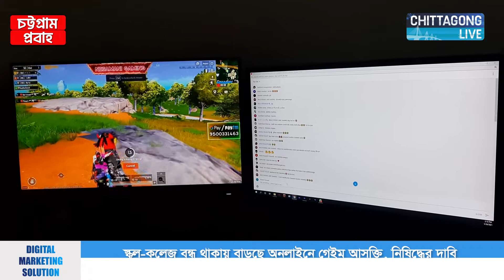ফ্রি ফায়ার-পাবজি গেইমে মারাত্মক মানসিক স্বাস্থ্য ঝূঁকিতে শিক্ষার্থীরা | Free Fire and PUBG addiction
সারা দেশের মতো চট্টগ্রামেও ইন্টারনেট ফাইটিং ফ্রি ফায়ার ও পাবজি গেইমের প্রতি ঝুঁকছে বিভিন্ন শিক্ষা প্রতিষ্ঠানের কোমলমতি শিক্ষার্থীরা। করোনায় শিক্ষাপ্রতিষ্ঠান বন্ধ থাকায় অলস সময়ে এ গেইমসে ঝুঁকছে তারা। দেখা দিয়েছে চরম মানসিক স্বাস্থ্য ঝুঁকির সম্ভাবনা।